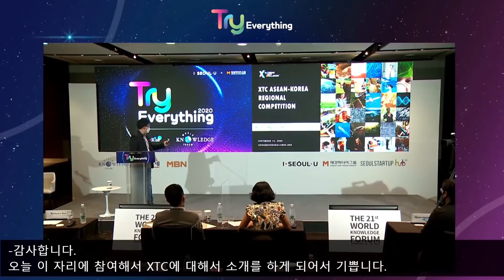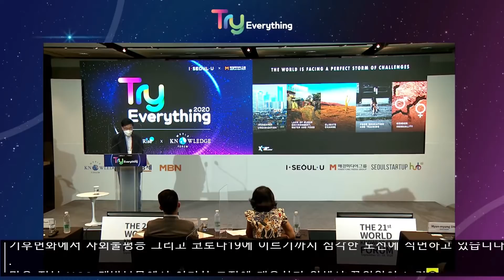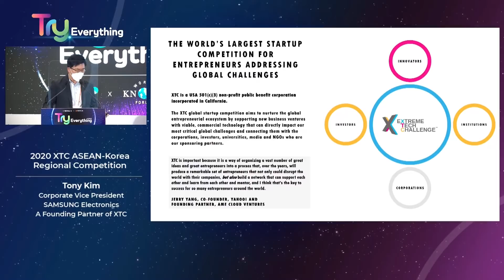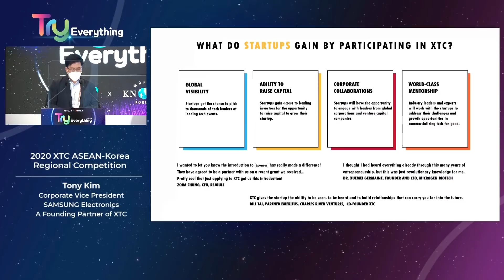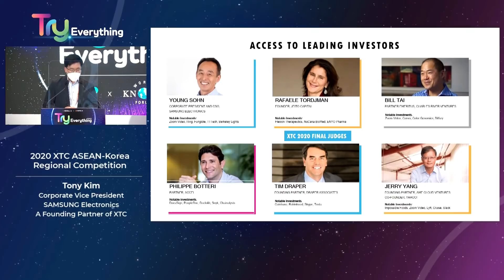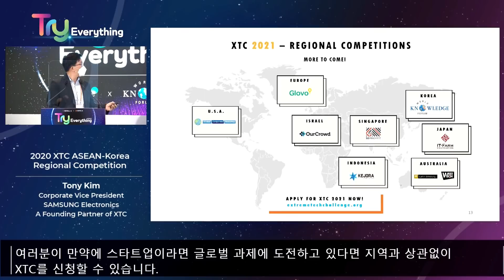[강연, 피칭, 경연대회] 2020 XTC 한아세안 경연대회(오프닝) - 삼성전략혁신센터 상무 김태균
[통역 안내사항]
영어로 진행되는 세션의 경우 한국어 자막이 제공됩니다.
한국어 제공 세션 중 통역 음성 관련해서는 아래 설정방법에 따라 성절하시면 하시면 영어/한국어 둘 중 하나만 청취하실 수 있습니다.
1. 데스크탑 스피커: 설정-소리설정열기-스피커-장치속성-오른쪽 왼쪽 밸런스 조절
2. 아이폰: 설정-손쉬운사용-오디오/시각효과 내 밸런스 조절
​3. 안드로이드: 설정-접근성-청각 보조 내 모노오디오 설정

[강연, 피칭, 경연대회] 2020 XTC 한아세안 경연대회
- 일시: 9월 16일(수) 16:50 - 19:00
- 장소: 신라호텔, 라일락
- 세션소개
세계 최대 사회혁신 스타트업 경진대회인 ‘익스트림테크챌린지(XTC·Extreme Tech Challenge)’ 한아세안 지역 컴피티션이 세계지식포럼 겸 Try Everything 공동 프로그램으로 진행된다. 이번 경연대회는 핵심 협력기관인 KDB넥스트라운드와 ‘넥스트유니콘’ 서비스 제공업체 ㈜하프스(HALFZ)의 지원으로 개최된다. 한아세안의 유망 스타트업 중 UN의 17가지 지속가능한 발전목표(SDGs)에 기반한 XTC 7대 카테고리에 속한 스타트업들의 참가신청을 받아 Top 10을 선정하여 IR피칭 무대를 가진다. XTC 7대 카테고리는 농업기술(Agtech), 환경기술, 교육, 활성화기술, 핀테크, 헬스케어, 스마트시티 분야이다. 우승자는 총 2개 업체이며 우승 업체에게는 내년 프랑스 파리 비바테크에서 열리는 XTC 글로벌 파이널리스트 진출권이 주어진다. 전 세계 유명 VC들로부터 멘토링도 받고 부상으로 KDB넥스트라운드 국내외 본선 진출권도 주어진다. 특히 반기문 전 UN사무총장이 특별한 연사로 나와 UN의 지속가능한 발전목표 달성에 한아세안 스타트업의 도전이 전해주는 의미와 그 가치에 대해 메시지를 전한다.

- 연사자
● 삼성전략혁신센터 상무 김태균
삼성전자 김태균 상무는 현재 삼성전략혁신센터(SSIC) Korea 팀장으로서 Samsung Catalyst Fund 아시아 투자, 포트폴리오 기업들과의 전략적 협업, SSIC Innovation 과제 및 신사업 기회 발굴 등 다양한 업무를 주도하고 있다.
그는 1993년 삼성전자 메모리 사업부로 입사하여 반도체 분야 기술 전문성과 경험을 바탕으로 18년 이상 삼성전자 본사(한국), 유럽 및 미국에서 메모리 신사업 관련 업무를 담당했다. 2012년부터 삼성전략혁신센터(SSIC)/CTO Office의 창단 멤버로서 전장, 사물 인터넷(IoT), 데이터 센터, 인공 지능, 로봇, 디지털 헬스 및 핀테크 등 다양한 분야의 미래 먹거리 발굴을 위한 리더십 역할을 수행하며 업무 분야를 더욱 확대하고 있다.